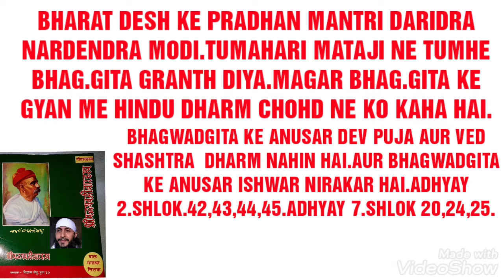BHAG.GITA KI TARAF SE NARENDRA MODI KO KHUSH KHABAR.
BHAGWADGITA KE ANUSAR DEV PUJA AUR VED SHASHTRA  DHARM NAHIN HAI.AUR BHAGWADGITA KE ANUSAR ISHWAR NIRAKAR HAI.ADHYAY 2.SHLOK.42,43,44,45.ADHYAY 7.SHLOK 20,24,25.